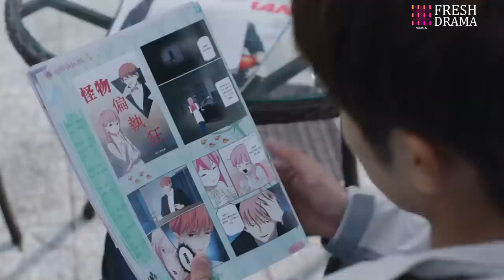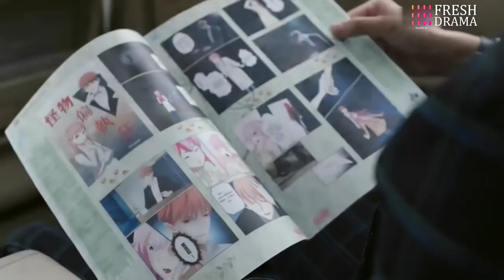Tell her how much you love her, or else she'll never know | Wonderful Time | Fresh Drama